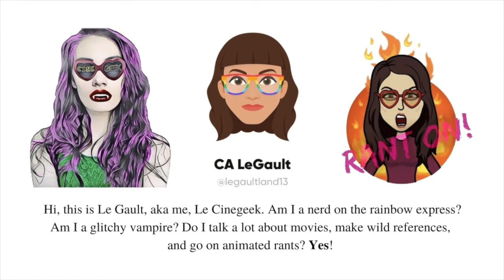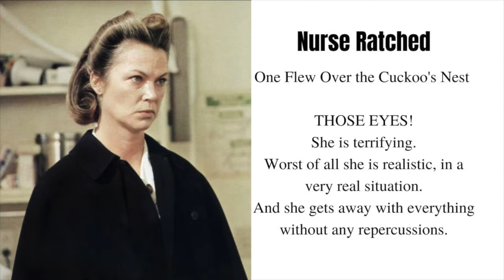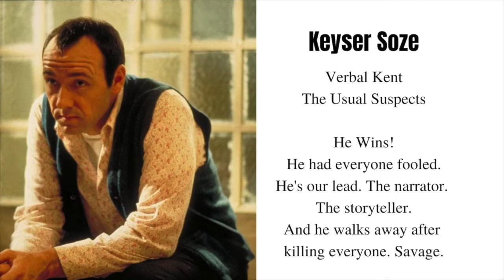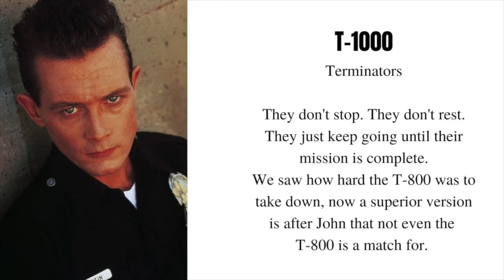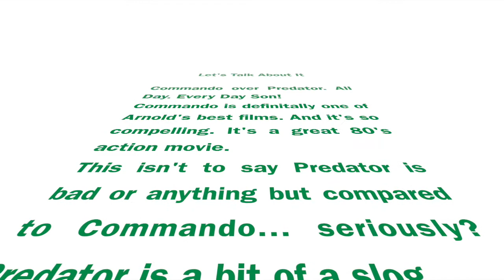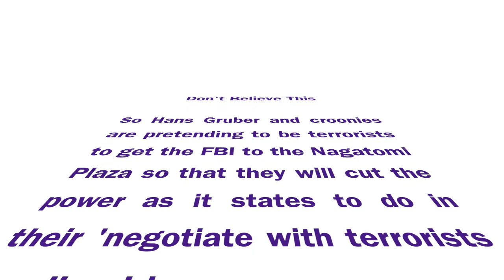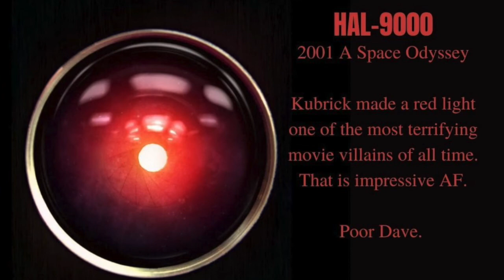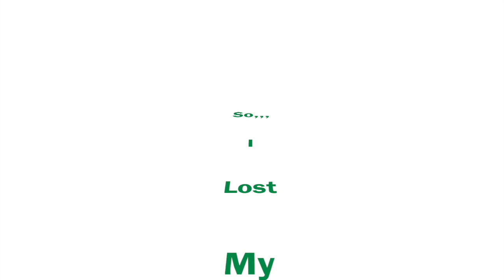Movie Villains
Video Chapters:
0:00 - Intro
0:39 - Joker
3:06 - Starlord
3:41 - Nurse Ratched
6:48 - Hannibal Lecter
9:02 - Horror Villains
11:00 - Messages 1
11:21 - Commodus
12:07 - Mr. Potter
14:32 - Messages 2
15:57 - Primal Fear
18:54 - John Doe
20:57 - Keyser Soze
24:11 - Star Wars Rant
28:49 - Messages 3
31:56 - T-1000
34:23 - Messages 4
36:57 - Anton Chigurh
40:56 - The Good Son
42:27 - Messages 5
46:23 - Annie Wilkes
50:12 - James Bond
52:26 - Wicked Witch
55:32 - DIE HARD!
1:05:09 - HAL-9000
1:08:23 - Messages 6
1:11:12 - List talk
1:12:59 - Midsommar
1:14:12 - BACK TO THE FUTURE
1:19:59 - Thanks Biiiiie